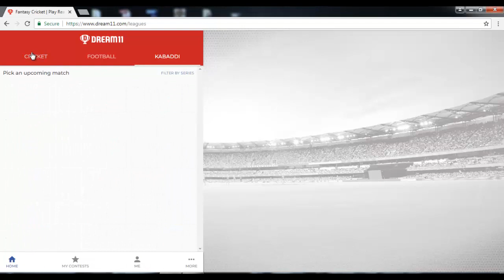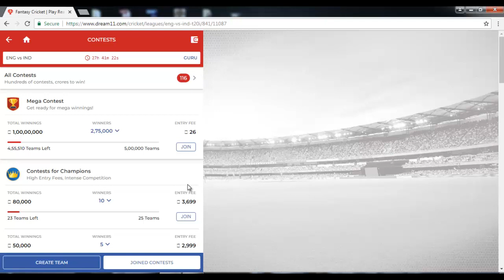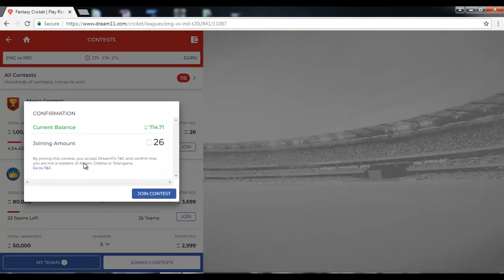My best team for Dream11 today - Dream 11 team India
I have picked my best team for dream 11 today already. The team I have picked is for the 3rd T20 match between India and England..

Play this T20 fantasy league to win cash. This video has no voice over. Let me know in comments if you like my future videos to have the voice over for dream 11 pro tips..

I have been been playing dream11 fantasy league for quite a long time. I sure can walk you through the entire process..